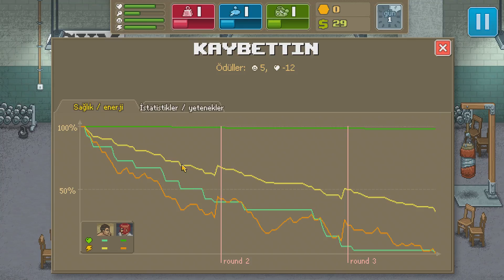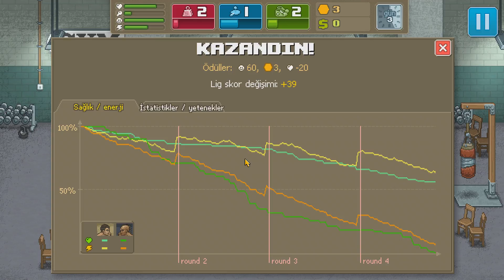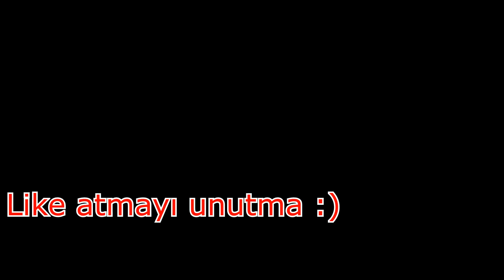Vur Azıcık Vur! | Punch Club Türkçe | Bölüm 2 | Servet Carey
Punch Club'ın bu bölümünde karakterimizi jimnastik salonunda geliştirip çaylak turnuvasına katılıyoruz. Karakterimizin kondisyonu ve yetenekleri oldukça önemli bir rol oynuyor.

80'li ve 90'lı yıllarda biz bu filmlerle büyüdük, bu filmlerle eğlendik. Punch Club bu filmleri karıştırıp Tycoon elementleri katarak bize oldukça eğlenceli bir oyun sunuyor. Yeni serim Punch Club'da bir dövüşçünün yükselişine tanıklık edeceğiz. Hepinize iyi seyirler. Çeviri için Kırmızı Kep kanalına sevgiler ve teşekkürler.

Yeni videomu izleyin: "WWE 2K19 Türkçe Falan Değil - Real Deal BCW'de (İnceleme İlk Bakış)"